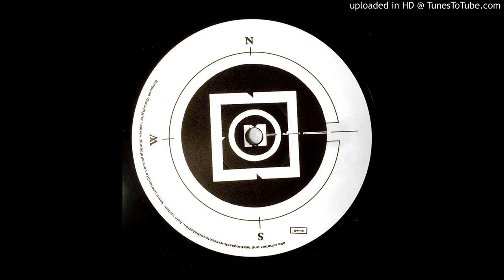The User / The Balance [~33rpm]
CON-ZOOM 1 - B [~33rpm]

Thanks to Ayran God for the tip!